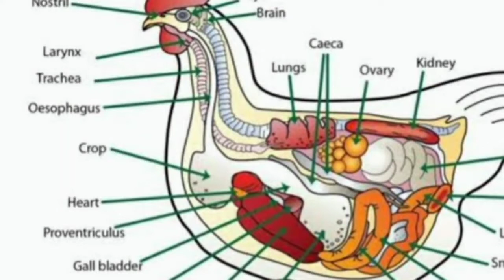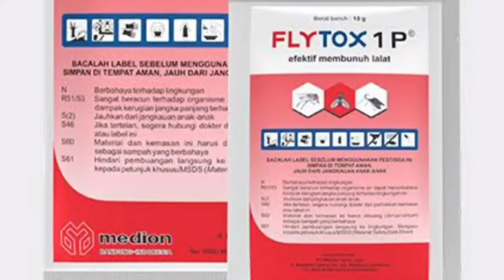penyakit pada ayam kejang-kejang berak hijau muntah d4rah serta pengobatannya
ayam kejang lalu mati ayam kejang kejang anak ayam kejang
doc ayam lesu.
obat ayam lesu berak hijau